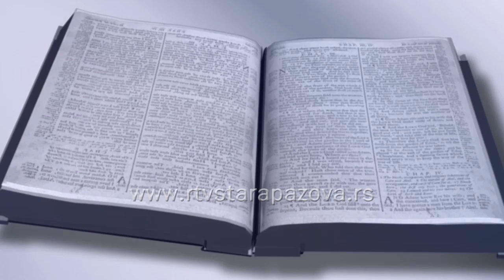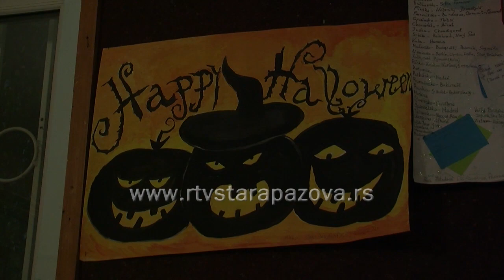Petak 13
Danas je petak 13. a za ovaj dan se vezuje verovanje, da je nesrećan datum. Zašto se petak 13. smara baksuznim danom i kako je nastalo sujeverje saznaćete u narednom prilogu.